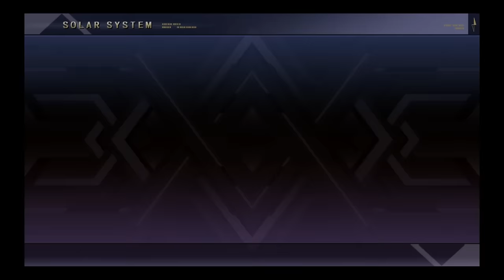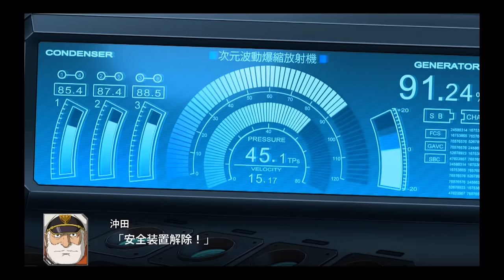【スーパーロボット大戦Ｖ・ＰＳ４実況】第７話：交差する宇宙 〈シナリオ中もしゃべることにしました〉